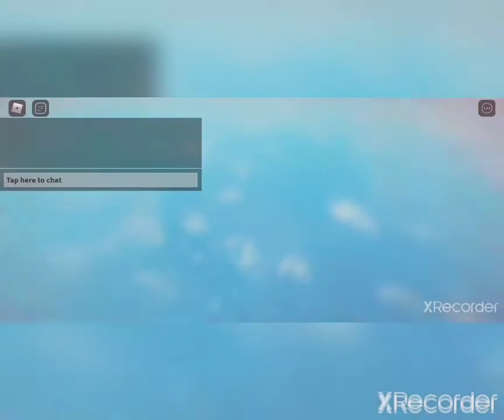FENCING TUTORIAL TOWER HEROES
Just my opinion on how to fence. Wendellwhaeyne3 Tower Heroes Solo tutorial in fencing grand garage hard mode

note
fence first before enemy spawn
if someone is fencing no skip